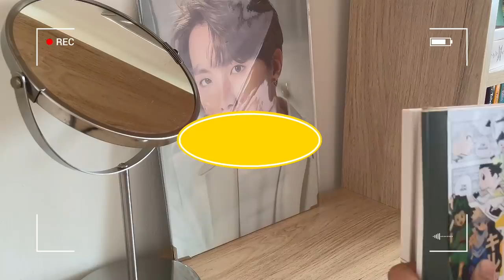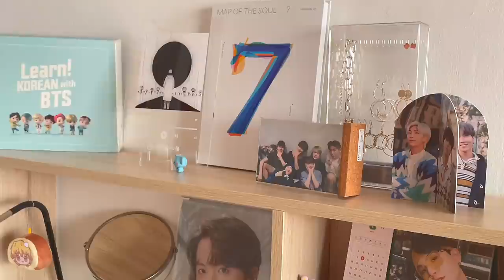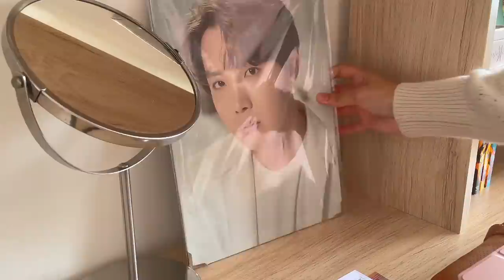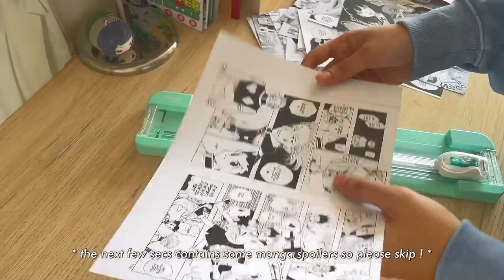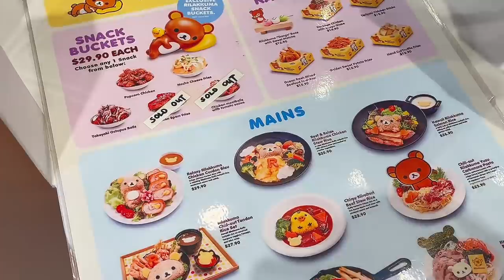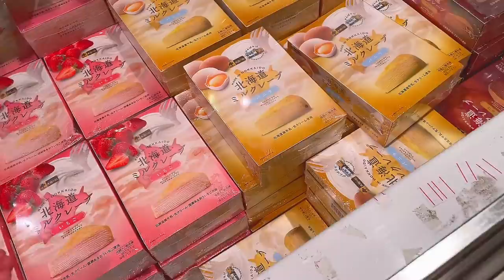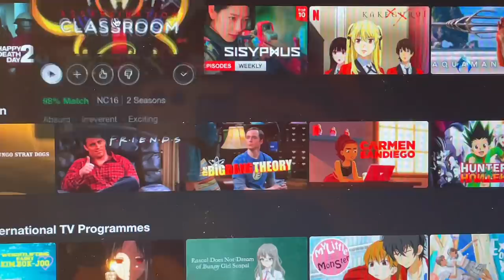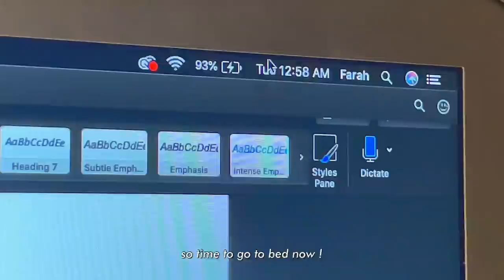a productive vlog 🍞; redecorating my room, japanese mart, assasination classroom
auroara 𝕚𝕤 𝕥𝕪𝕡𝕚𝕟𝕘 ...

hello how is everyone doing? i hope you are healthy and happy :)! in this vlog i documented a more detailed video of my life. and i also wanted to show the cute Rilakkuma cafe i went hehe. i hope you enjoyed it 🌾

farah ᵕ̈

Rilakkuma Cafe:
↳ Located at Orchard Central [Singapore]

please do not use my content or re-upload them :)